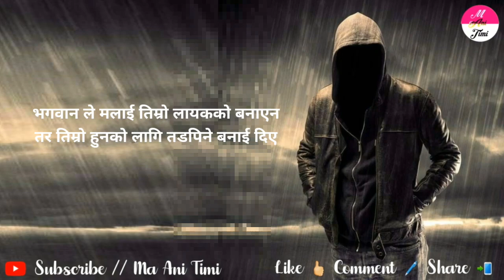Nepali Sad Quotes 2021 || Man Chune Line Haru || Nepali Sad Shayari || ma ani timi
ma ani timi, where you will find videos on:

Nepali :
- Love Quotes
- Love Status
- Love Lines
- Shayari
- Muktak
- Poetry